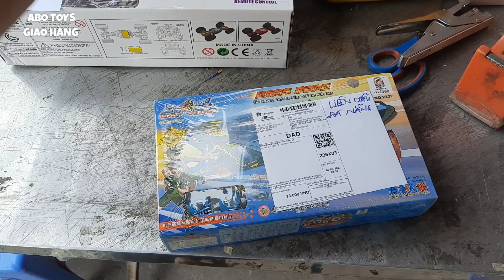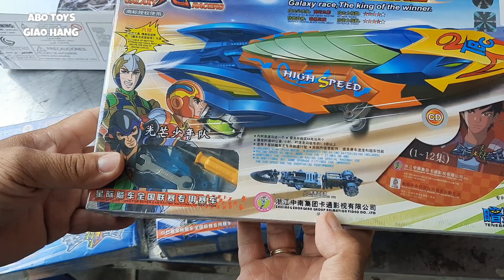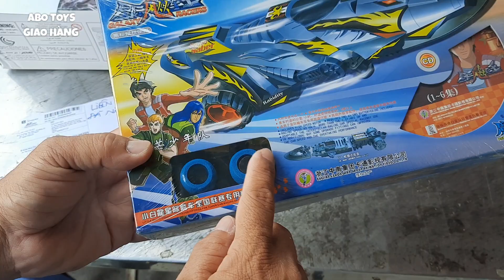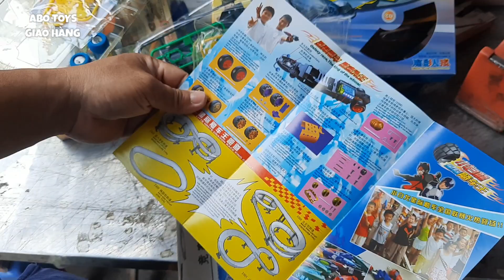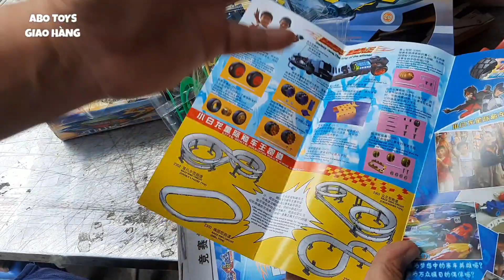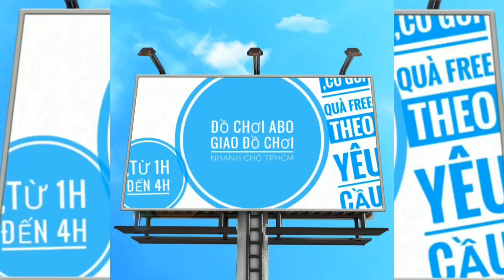ABOTOYS GIAO HÀNG ĐÀ NẴNG | XE TAY ĐUA NGÂN HÀ No.2237 | ĐỒ CHƠI ABO